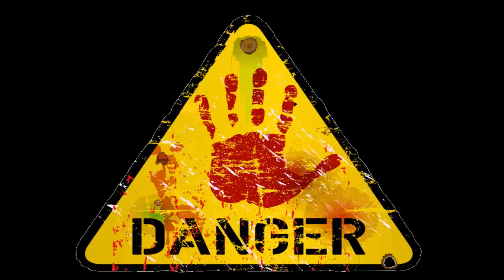Shakes & Fidget # W7 international server # 4 day Dungeons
▼NEZAPOMEŇ SI PŘEČÍST POPISEK ZDE▼
►Hraju taky hero Zero-Pojď si zahrát i ty hero zero:(potvrď email, ať máš 10 donutů navíc)

►Zapoj se do diskuze i ty, sdílej, komentuj, lajkuj

►Moje první fanpage - pojďte to rozjet semnou - klikni na like

►mikrofon: Superlux E205U
►hudba: prostě výběr NOCOPY
►skype: GilmakLP